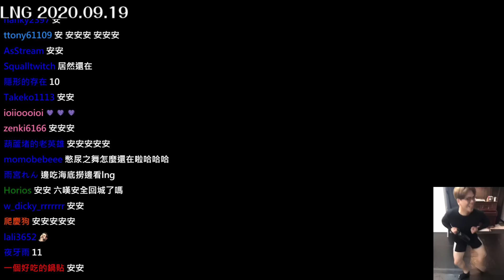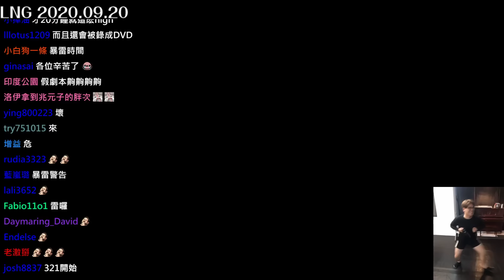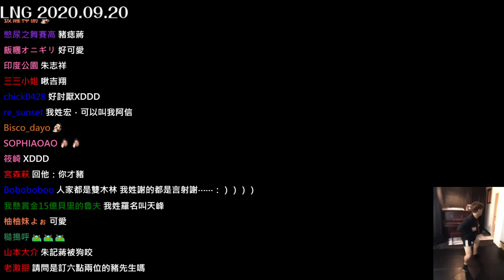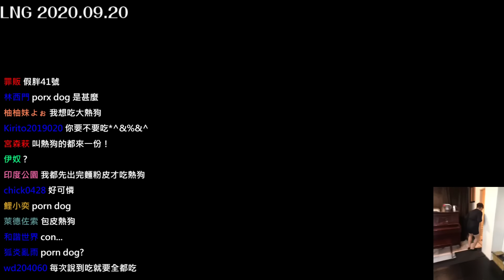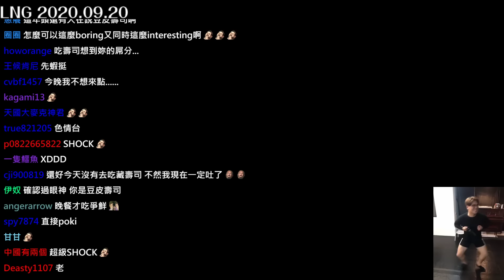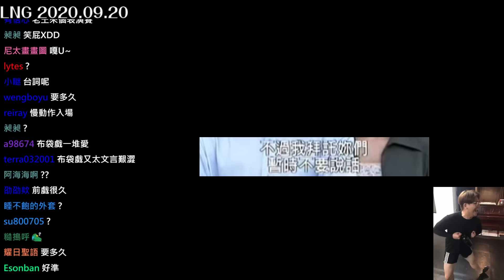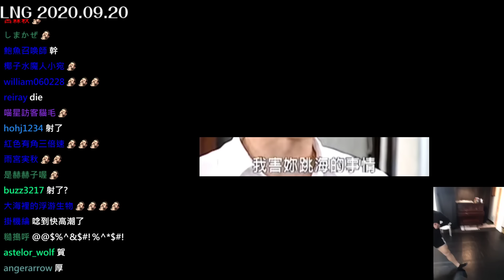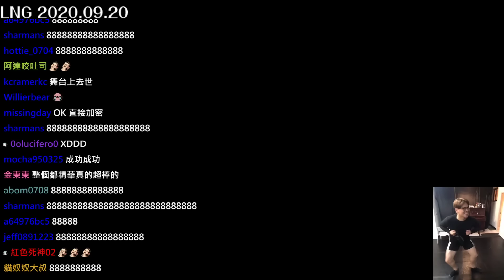【LNG】2020SEP 喇咬郎BOGI 邱FIGEEMOWI